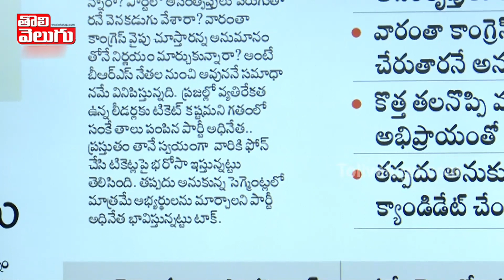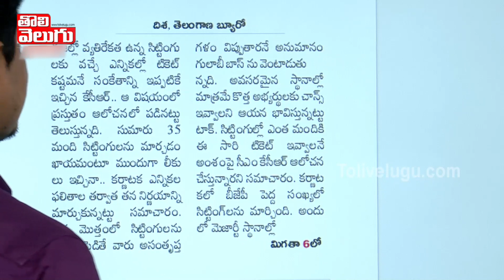మనసు, మైండ్ మార్చుకున్న కేసీఆర్ పది సీట్లు కూడా కష్టమే!! | KCR On MLA Tickets | Tolivelugu TV